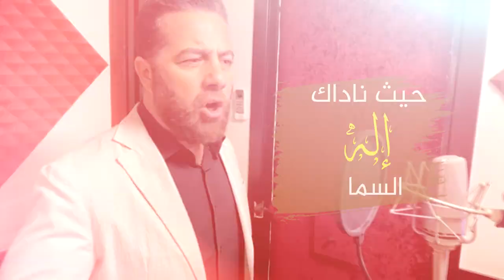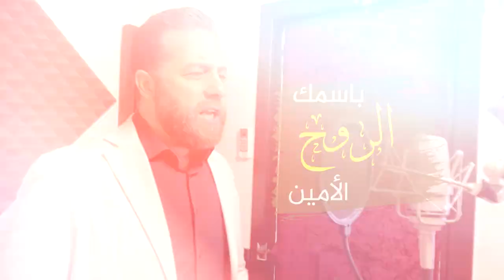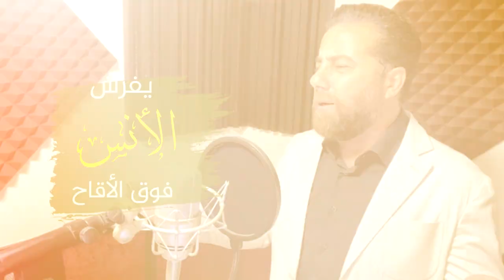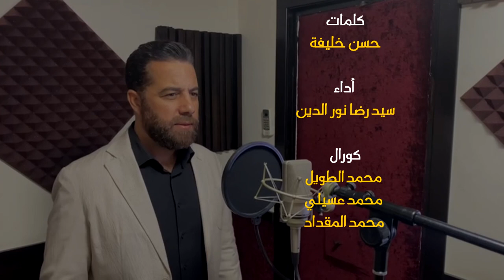يا أيها المهدي ولى المنى - السيد رضا نور الدين